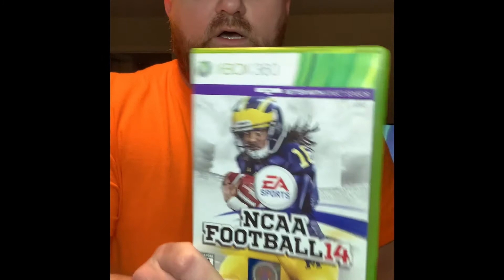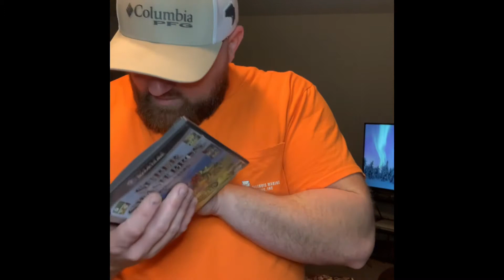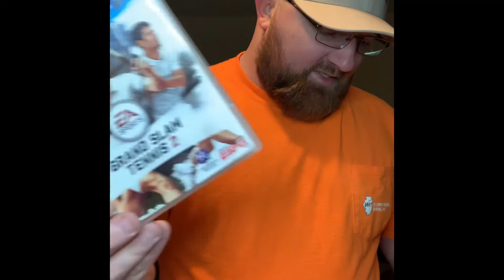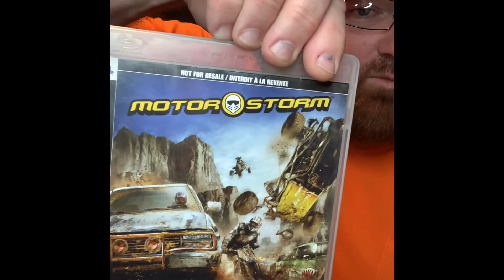I GOT THIS RED & BLUE MARIO SWITCH FROM TARGET FOR FREE!! Plus eBay puck ups and more!!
Video game pick ups.